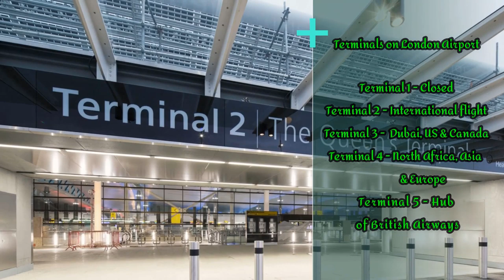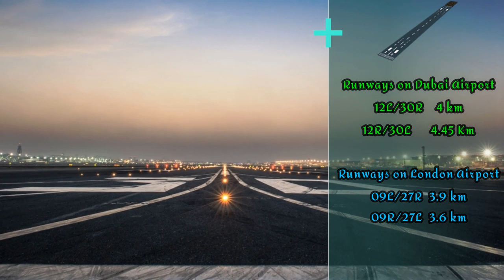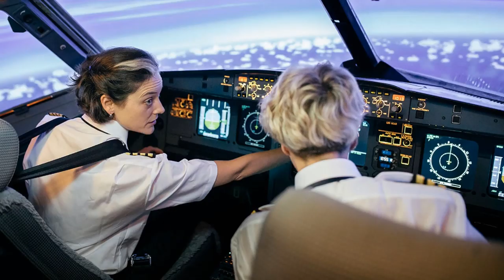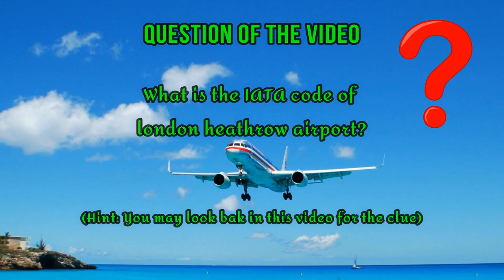Dubai Airport VS London Airport | Airport Comparison in Hindi | Placify 2024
About the video: In this video, we have compared the world's 2 busiest airport Dubai international airport with London Heathrow airport on the basis of the following points.

Dubai Airport VS London Airport Comparison in Hindi

Airport Area: 0:48
Airport Terminals: 1:08
Airport Runways: 2:07
Airport Passengers traffic: 2:30
Airport Cargo traffic: 3:01
Airport ATC Tower: 3:27
Aircraft movement: 3:57
Airport IATA Code: 4:27
Rank in the top 100 airports: 5:02
Busiest international travel routes: 5:20
Question of the video: 6:15